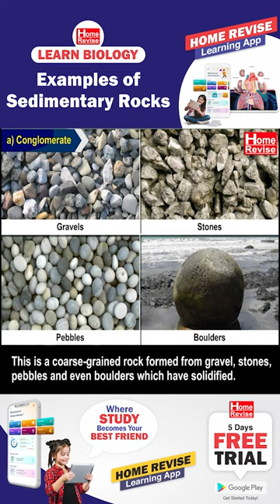Examples of sedimentary rocks | Conglomerate | Sandstone | Shale | Limestone | Dolomite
Watch Playlist : What is Biology? | Home Revise